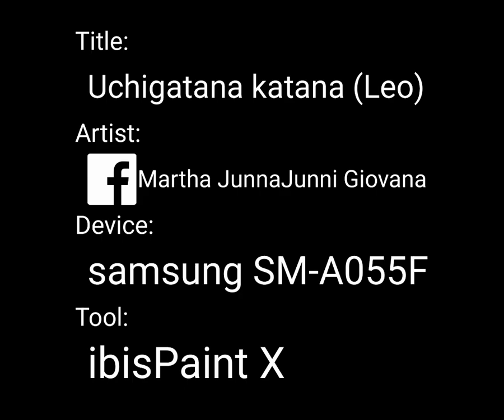Uchigatana katana (Leo)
i'm gonna draw 2 wakizashi katana and 3 other of uchigatana katana too.